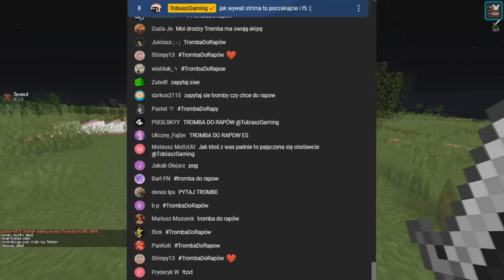URATOWAŁEM TOBIASZA? - START BETA TESTÓW KWADRATOWEJ HARDCORE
🎬 Dołącz do nas! Subnij :D
💎𝘿𝙯𝙞𝙚𝙠𝙪𝙟𝙚 𝙗𝙖𝙧𝙙𝙯𝙤 𝙯𝙖 𝙤𝙗𝙚𝙟𝙧𝙯𝙚𝙣𝙞𝙚! 𝙕𝙤𝙨𝙩𝙖𝙬 𝙡𝙖𝙥𝙠𝙚 𝙞 𝙨𝙠𝙤𝙢𝙚𝙣𝙩𝙪𝙟!

☎️ Serwer:
KWADRATOWA.GAMES
▶️ TxT z filmu:
 DEFAULT

 All of the music played in this video is not mine nor do I claim to own the musical content..

TAGI:
- trombapowietrzna
- kajzus
- buzkaa
- tobiaszgaming
- kubixon
- malti
- zombiaczek
- fisiowy
- kamperr
- franki
- mc4u.pl
- craftcore
- pvphype
- xlajthc
- mchc
- swth
- lft
- rekrutacja do gildii
- fajna gildia
- PLAN
- XRAY
- SWTH
- macro trombapowietrzna
- txt trombapowietrzna
- txt
- najlepsze txt
- top 5 txt
- autoclicker
- minecraft txt pvp
- Dragon-Survival
- jak miec wiecej fps w minecraft
- jak miec mniejszy knock
- minecraft mniejszy knockback
- mniejszy knock
- minecraft pvp
- minecraft hardcore
- minecraft txt
- skrypty
- huzuni
- cheaty
- losowanie 6/3/3
- losowanie vipa
- nowa edycja mc4u
- nowa edycja
- najlepszy serwer
- serwer minecraft blazing pack
- pvp minecraft
- konkurs na VIP
- easyhc
- najlepszy megadrop
- DZIEŃ Z ŻYCIA WŁAŚCICIELA
- trapowanie
- trapowanie na craftcore
- drabinka trap
- niewidzialny trap
- jaskinia trap
- granie na fose
- granie na beczki
- teparki